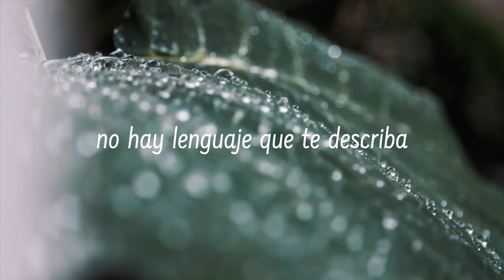Nada que te iguale (Poema)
Amor perfecto,constante,
verdadero, abundante,
esa es tu naturaleza
no importa lo que pase,
siempre estás cerca,
caminas conmigo,
mi rey y mi dueño,
mi Padre, mi amigo.

Me sostienes, me levantas,
me consuelas y me abrazas,
sanas mis heridas, perdonas mis faltas,
tus misericordias son tantas,
tan vasto tu amor,
y tan simples mis alabanzas,
tantos idiomas y no existen palabras,

no hay lenguaje que te describa,
porque no hay nada que se te compare,
tú trasciendes todo,
no existe nada que te iguale.

Only Jesus Instrumental - Bethel Music
Pexels